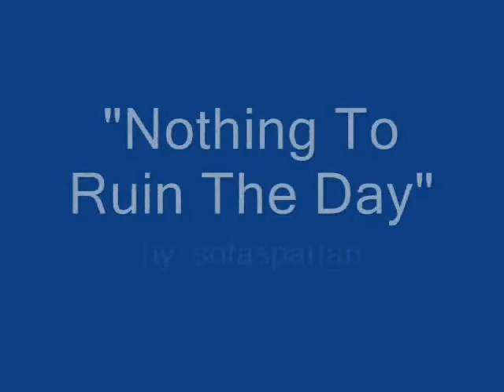Nothing To Ruin The Day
An upbeat tune I wrote!